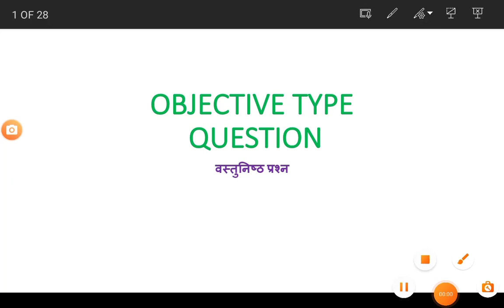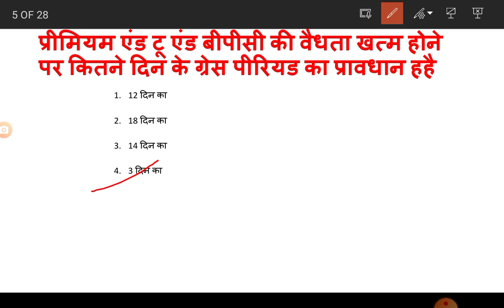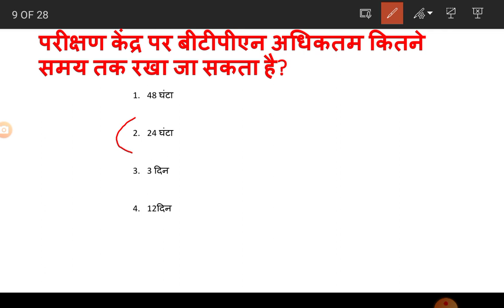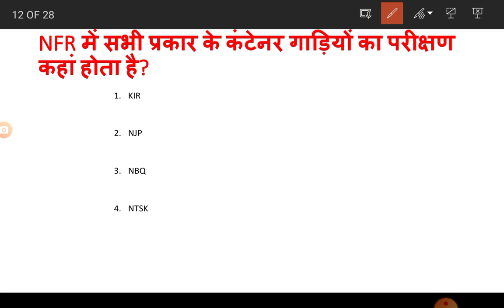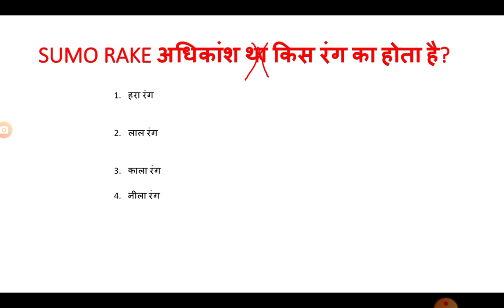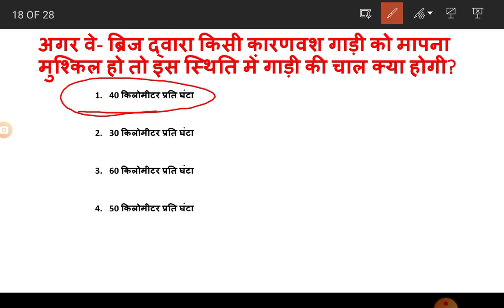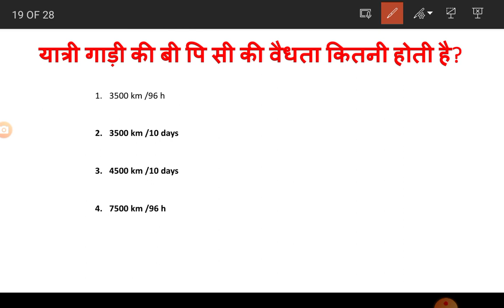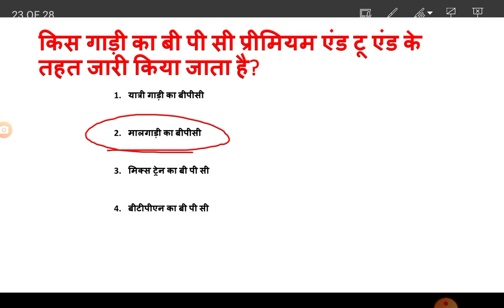objective type question of BPC for SM, GOODS GUARD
बीपीसी से संबंधित कुछ महत्वपूर्ण वस्तुनिष्ठ प्रश्न जो स्टेशन मास्टर तथा गुड्स गार्ड के डिपार्टमेंटल एग्जाम में बार-बार पूछे जाते हैं